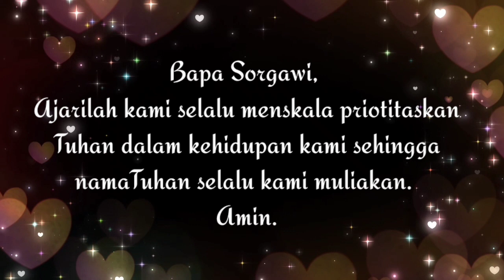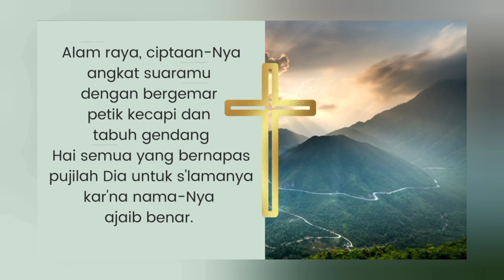SaTe Pagi •• Pdt. Andar Ismail •• KRISTUS DISANDERA PENDETA •• 051122√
Jadi pergilah dan pelajarilah arti firman ini: Yang Kukehendaki ialah belas kasihan dan bukan persembahan, karena Aku datang bukan untuk memanggil orang benar, melainkan orang berdosa."

Maka bersungut-sungutlah orang-orang Farisi dan ahli-ahli Taurat, katanya: "Ia menerima orang-orang berdosa dan makan bersama-sama dengan mereka."
Materi:
Buku Seri Selamat Sehati
Karya: Pdt. DR. Andar Ismail
Terbitan BPK Gunung Mulia
Pujian: Senandung Oma
Channel ID:
UClaOtFFv5RhuCveVrK5ugwA